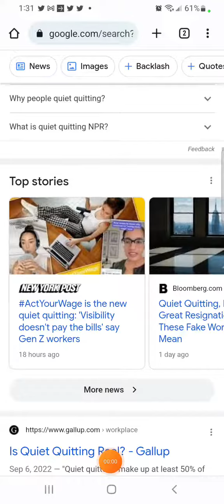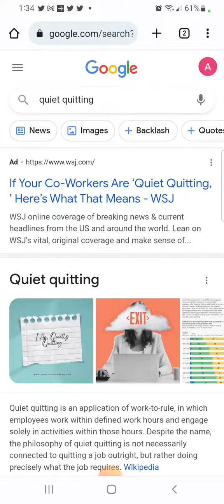I will quit my job if...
I will quit my job if I get 100 new subscribers and 100 likes on this video. I will share all my secrets to gaming and tell the world about my life the PG version in more videos. Currently I'm watching the Flash TV show. I will possibly put up content of my side hustles to live off of.